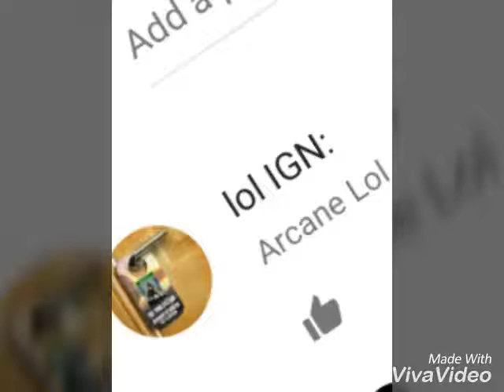First vip sub of the week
Congrats to u biooooo u work for it :)